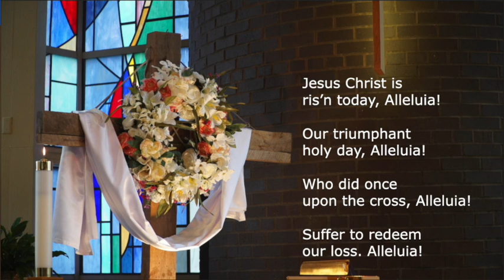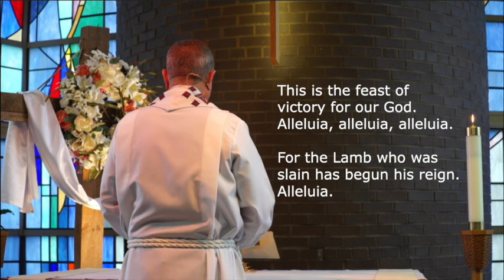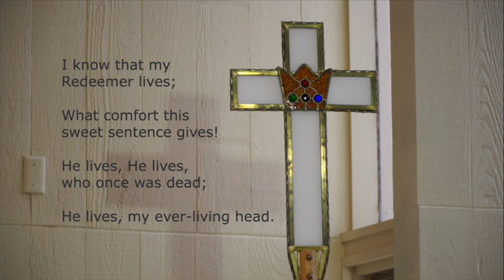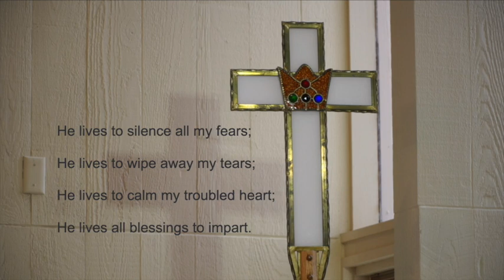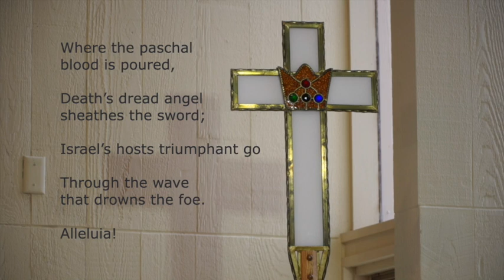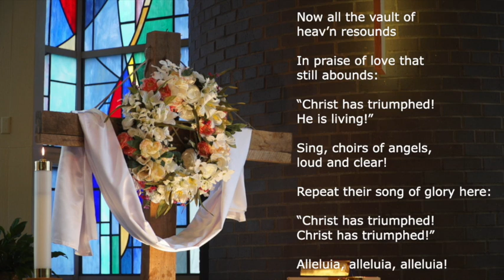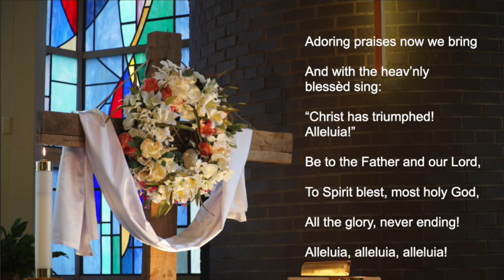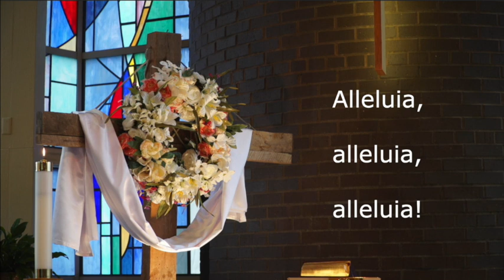Easter Sunday 4/11/20